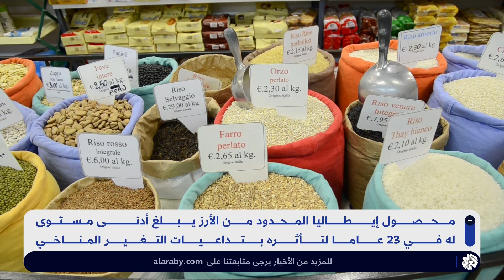توقعات بانخفاض المحاصيل وتهديد للأمن الغذائي في العالم..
انخفاض معدل الهطول المطري وارتفاع درجات الحرارة يلحقان ضررًا بزارعة الزيتون في إسبانيا وإيطاليا وحوض المتوسط ليرتفع سعر زيت الزيتون إلى مستويات قياسية، والجفاف الشديد يلحق ضررا بمحاصيل الأرز في الهند وأميركا، إضافة إلى الصويا في الأرجنتين.
تقرير: علي القيسية.